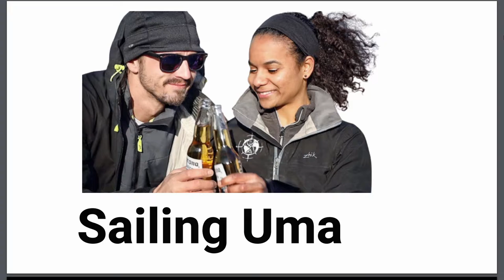Sailing Uma Earning Revealed | How Much Money Sailing Uma Makes on Youtube 2021 | Sailing Uma Step 1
sailing uma latest episode
sailing uma bathroom
sailing uma boat tour
sailing uma electric motor